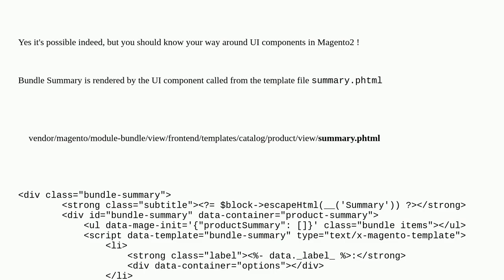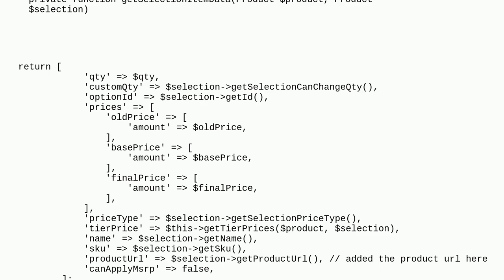Magento: Show simple products URL in bundle summary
Show simple products URL in bundle summary

A special thanks goes out to the awesome community

  javascript bundle-product php bundled-product magento2.4